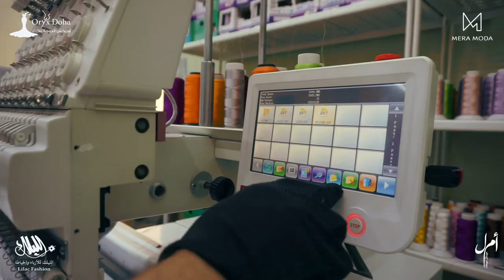ORYX FASHION DESIGN DOHA